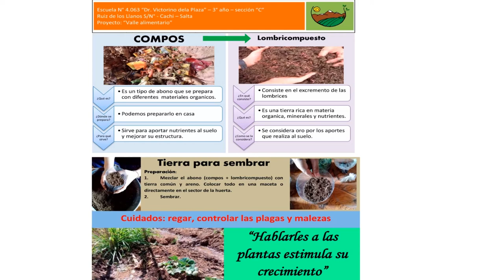Proyecto Valle Alimentario Cachi (1 parte)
Ana Sofia Pignataro, asesora y colaboradora en el proyecto presentado por alumnos de la Esc. Victorino de la Plaza (Cachi), nos comenta sobre el impacto que tuvo dicho trabajo, no sólo a nivel local, en familias y municipio, si no  también en ámbito nacional. Para éste año, se espera la participación en expo ciencia de Perú.
Junto al trabajo que se realiza entre fundaciones, grupos familiares, INTA y PROHUERTA ( Dependiente del Min. Des. Social de la Nación), debe sumarse la iniciativa de este grupo de niños (entre 8 y 9 años de edad), que permiten unir las distintas experiencias y obtener resultados beneficiosos para las familias de la región.